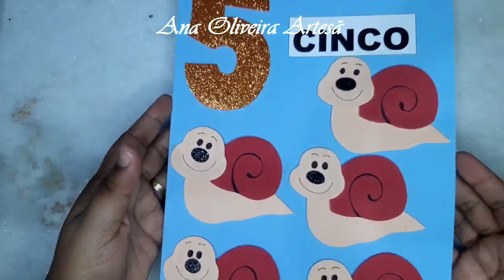PASSO A PASSO - AS QUANTIDADES 05 CARACOL/ 2024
Mais um vídeo para o canal feito com muito carinho e amor que não acaba mais , um chaveiro para o dia das mães  , aproveita  cada dica do nosso DIY.

Não se esqueça de comentar o que você achou do vídeo, e o que gostaria de assistir de conteúdo no canal.Sua opinião é sempre muito importante!